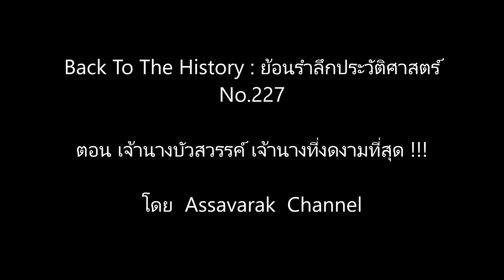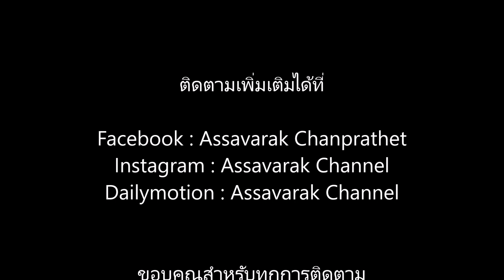เจ้านางบัวสวรรค์ เจ้านางผู้ลึกลับ และร่ำรวยที่สุดในเชียงตุง! Back To The History:ย้อนรำลึกฯ No.227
ตอน เจ้านางบัวสวรรค์ เจ้านางผู้ลึกลับ และเป็นเจ้านางที่ร่ำรวยที่สุดในเชียงตุง!!!
เสียงบรรยาย AC